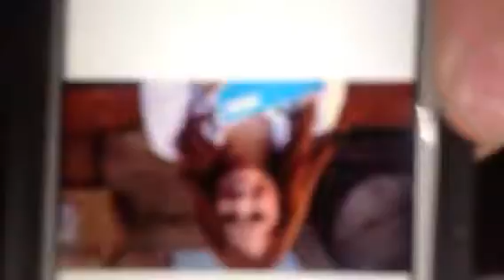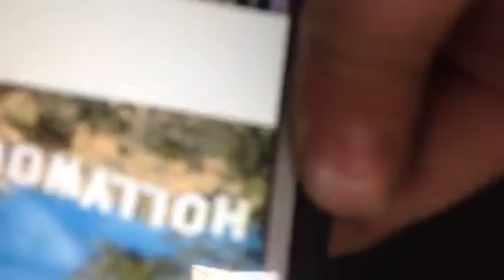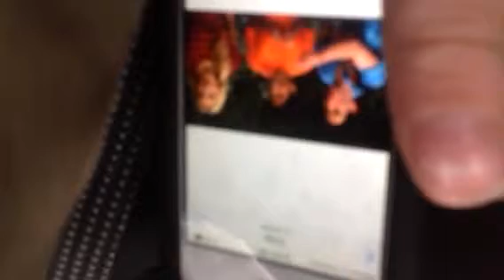Jessie Gose To HOLLYWOOD FAV MOMENTS